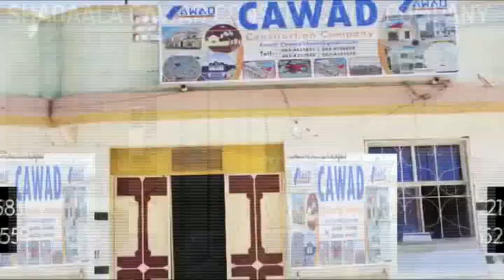Cuqaasha Beesha Habar-carfaan oo shaaciyey inay diyaar u yihiin Doorashooyinka Wakiilada & Degaanka.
Cuqaasha & Haldoorka Dhaqanka Beesha Habar-carfaan
( Gadabuursi) oo shaaciyey inay Diyaar u yihiin Doorashooyinka Wakiilada & Dawladaha Hoose.